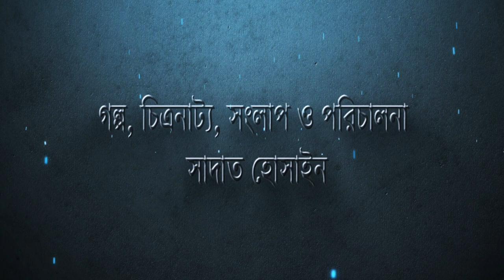Gohiner Gaan - Full Length Musical Film I Asif Akbar I Sadat Hossain I Motion Poster I First Look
Gohiner Gaan - Full Length Musical Film I Asif Akbar I Sadat Hossain I Motion Poster I First Look I In Cinemas 20 December 2019.

Full Length Musical Film: Gohiner Gaan - গহীনের গান  "Song Of The Soul"
Cast: Asif Akbar - আসিফ আকবর, Syed Hasan Imam - সৈয়দ হাসান ইমাম, Tama Mirza - তমা মির্জা, Tanzika Amin - তানজিকা আমিন, Amaan Reza - আমান রেজা, Kazi Asif Rahman - কাজী আসিফ রহমান, Tulona Al Harun - তুলনা আল হারুন, Arosh & Mugdhota (Child Artist) -  আরশ ও মুগ্ধতা (শিশু শিল্পী)।
Cinematography:  Bidrohi Dipon - বিদ্রোহী দ্বীপন
Color & Editing: Leon Rozario - লিয়ন রোজারিও
Background Score: Rezaul Karim Leemon - রেজাউল করিম লিমন
Lyricist: Tarun Munshi - তরুন মুন্সী, Rajiv Ahmed - রাজীব আহমেদ, Sadat Hossain - সাদাত হোসাইন
Basic Tune: Tarun Munshi - তরুন মুন্সী, Pallab Sanyal - পল্লব স্যান্নাল
Music Director: Tarun Munshi - তরুন মুন্সী & Partha Majumder - পার্থ মজুমদার
Story, Dialogue, Screenplay & Direction: Sadat Hossain - সাদাত হোসাইন
Produced By: Bangladhol Ltd. - বাংলাঢোল লিমিটেড প্রযোজিত।